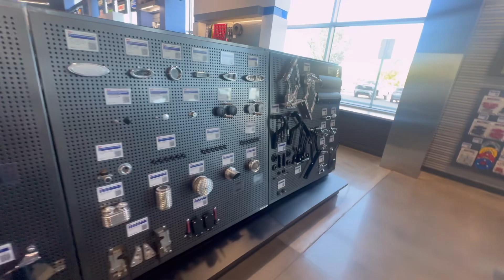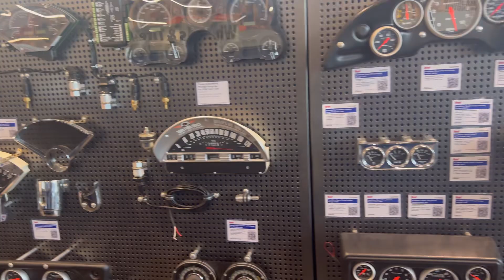First Time at Summit Racing Auto Parts Store!!!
Permashine